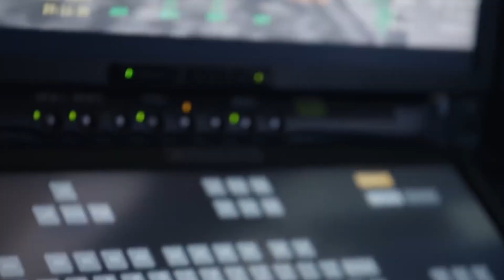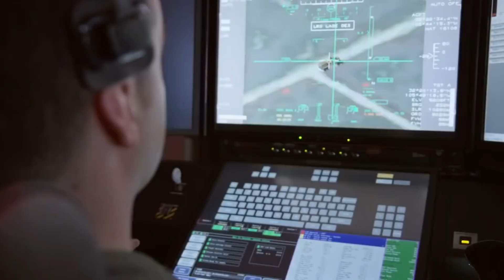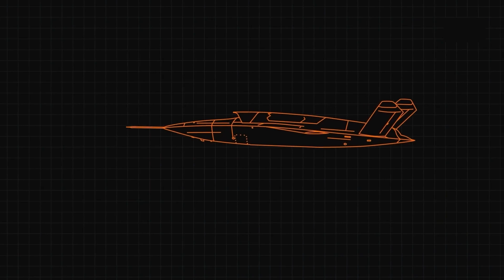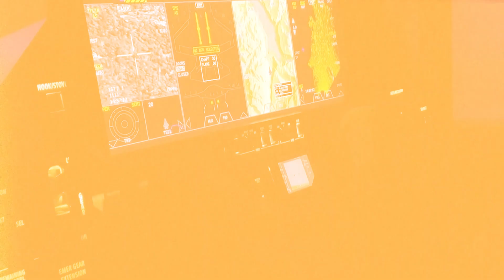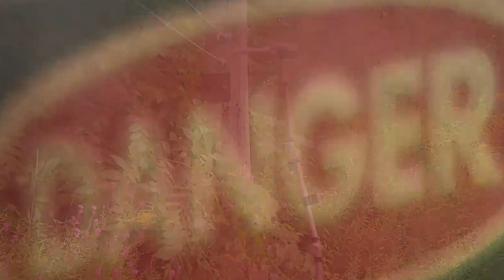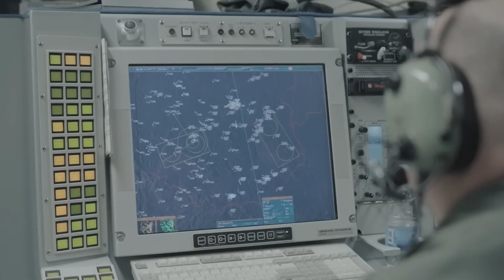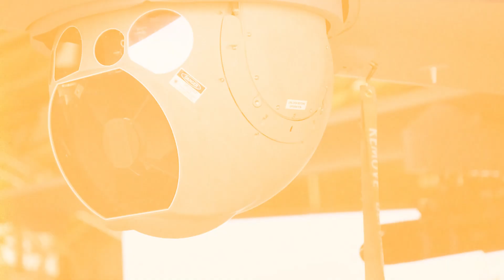Military Robotics and Drones Rewriting Combat Rules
With the continued development of military robotics and drone technology, there is a noticeable shift in how battles are conducted. These advancements enable commanders to execute combat missions from afar and significantly impact how wars are fought. In this video, we will explore how military robotics and drone technology are altering the battlefield, and what this implies for the future of warfare.